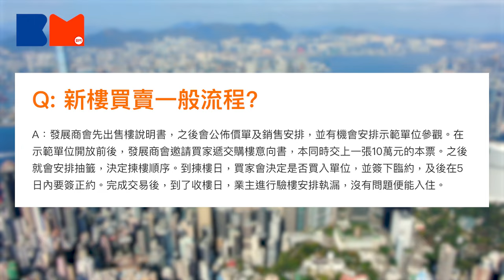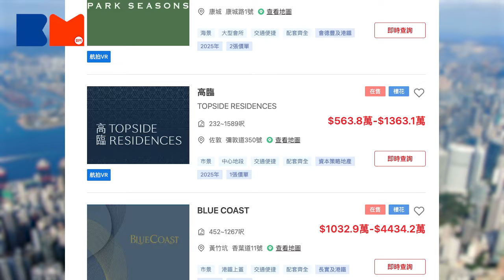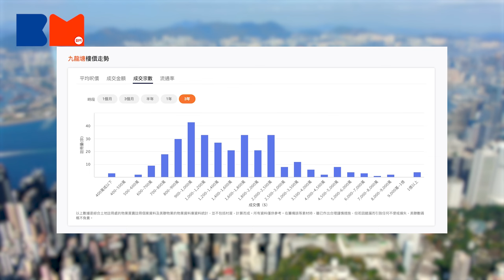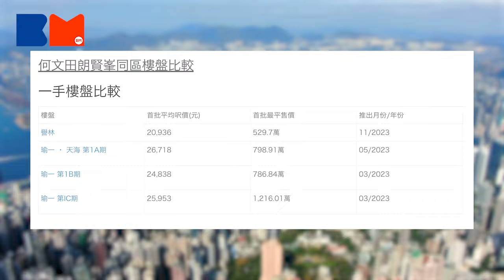新盤混戰｜何文田朗賢峯聽日開售首輪260伙 呎價重返8年前 超額認購28倍？！｜小編都想買番間！｜房地產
何文田朗賢峯明日（4月27日）首輪發售260伙，實用面積340至774方呎，折實呎價由$13,969起，折實售價由688.7萬起，折實呎價約17750元至25866元，折實平均呎價約2.1萬。樓盤昨日截飛，收約7500票，超額近28倍。小編都心動呀！一齊傾下呢個盤！歡迎留言。

【美股交易直播複盤】 橋唔怕舊 「框框打法」20秒快賺2%｜解釋為何數據公布前夕最好打